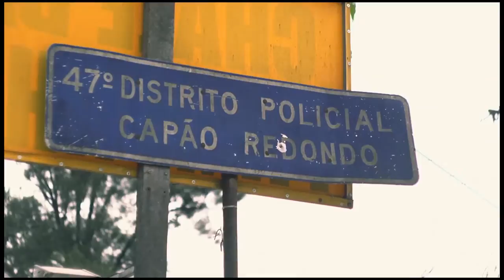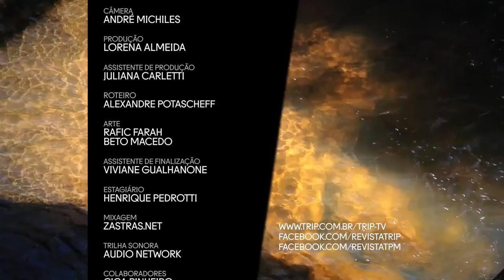Juca de Oliveira, Kyra Gracie e hipsters no Trip TV - #54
Antes de Ronda Rousey reinar absoluta, Kyra Gracie era considerada uma das melhores lutadoras do mundo. Vivendo nova fase longe dos tatames e casada com o ator Malvino Salvador, ela curte agora a maternidade e a carreira de apresentadora de televisão. Kyra fala desse novo momento, abre o jogo sobre a resistência que encontrou dentro do próprio clã Gracie quando decidiu competir profissionalmente e revela o que a levaria a entrar em um octógono: “Pagando bem que mal tem?”.

Juca de Oliveira, um dos mais longevos, aclamados e talentosos atores do teatro e da televisão do Brasil, conversa com o editor da Trip, Paulo Lima, sobre morte, deuses e deslumbrados: “Hoje o indivíduo faz sucesso na Malhação e já acha que é um deus”.

Você teria coragem de transformar o assassinato do seu irmão em um filme? E se esse filme fosse premiado pelas mesmas pessoas que, de alguma maneira, foram responsáveis por esse crime? Você vai conhecer a incrível e dolorosa trajetória do cineasta Cristiano Burlan: “Eu agradeci o prêmio, mas disse que tinha um pedido. Uma polícia militar desarmada e mais humana”.

Desafiamos o repórter e multiatleta Luis Rorberto Formiga a encontrar, no SUP, ondas secretas e nunca antes surfadas em um dos destinos mais procurados por surfistas profissionais e amadores, a Indonésia.

Nossa repórter Nina Lemos conta, direto de Berlim, o que rola na descolada Copa Hipster.